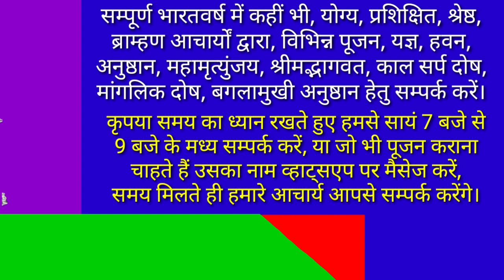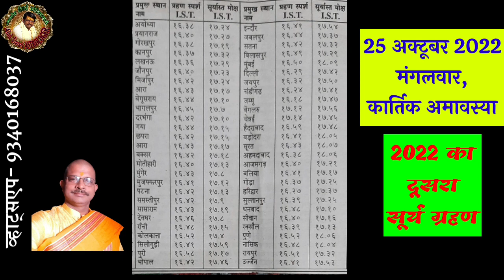सूर्य ग्रहण 2022. 25 अक्टूबर 2022 सूर्य ग्रहण। Surya grahan 2022. Solar Eclipse 2022. Alok Tiwari.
नमस्कार!
इस वीडियो में वर्ष 2022 में होने वाले सूर्य ग्रहण के बारे में संपूर्ण जानकारी प्रस्तुत की जा रही है। अतः आप इस वीडियो को अंत तक देखिए और जानिए वर्ष 2022 में सूर्य ग्रहण कितने और कब-कब हैं।
सूर्य ग्रहण 2022. 25 अक्टूबर 2022 सूर्य ग्रहण। Surya grahan 2022. Solar Eclipse 2022. Sun Eclipse 2022. Alok Tiwari.
हमारा नया चैनल Hindu Teerth Sthal

25 october 2022
chandra grahan 2022
25 october surya grahan
25 oct 2022 surya grahan
30 april 2022 surya grahan
Alok Tiwari
सूर्य ग्रहण 25 अक्टूबर 2022 का राशियों पर प्रभाव
25 october 2022 surya grahan
सूर्य ग्रहण
25 अक्टूबर 2022 सूर्यग्रहण
grahan 2022
25 अक्तूबर 2022 सूर्य ग्रहण
सूर्य ग्रहण कब है
25 october surya grahan 2022
25 अक्टूबर का सूर्य ग्रहण
25 october 2022 solar eclipse
surya grahan 2022 in india
सूर्य ग्रहण अक्तूबर 2022